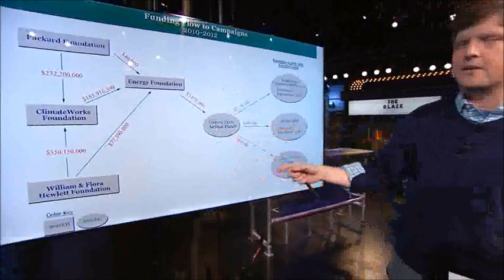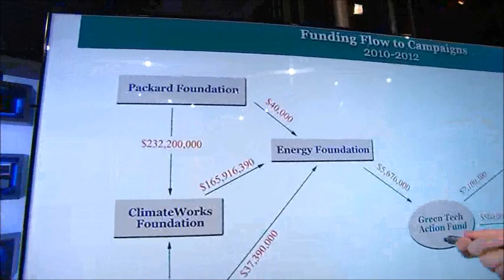Vitter Discusses Environmental Billionaires Club Collusion with EPA